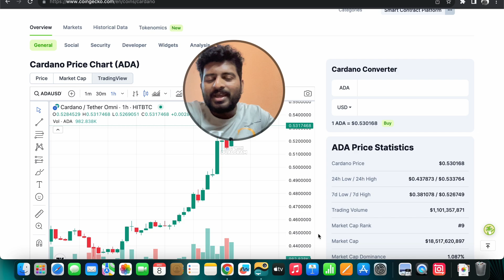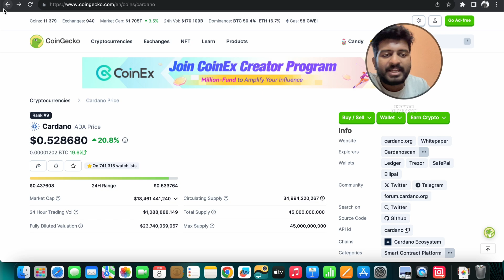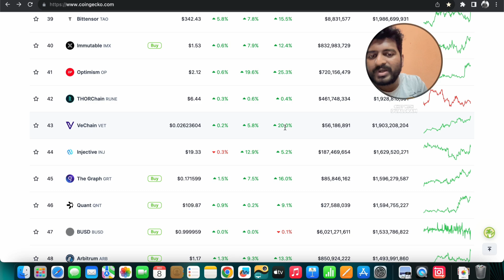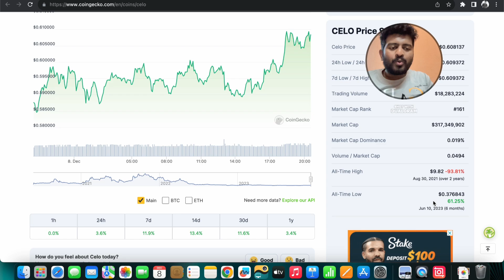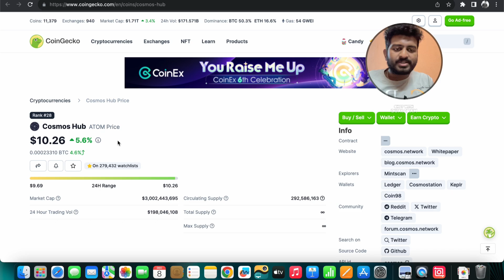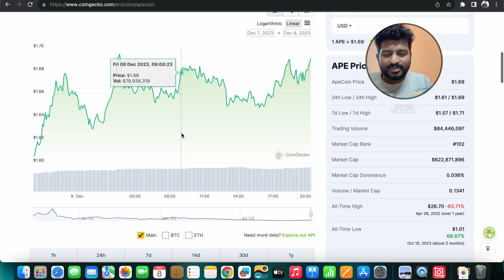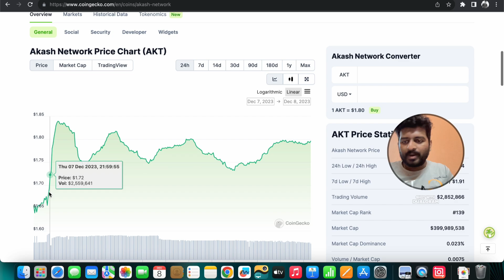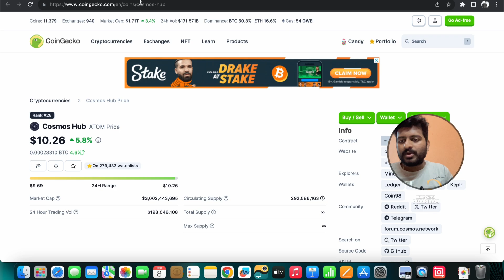ALTCOIN BLAST SOON | ADA PUMP 20% | MATIC POLYGON | SOLANA | BITCOIN | CRYPTO MARKET PUMP | ALTCOINS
Kucoin Link :-

Gate.Io Link :-

Join me and 1.4 crore traders who are trading in 100s of crypto.